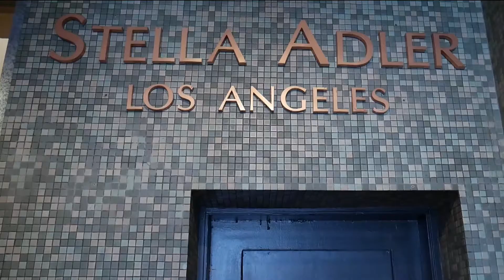Olivera Peruničić - Rad na sebi i neodustajanje su ključ uspeha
Američka filmska industrija decenijama je domaćin glumcima inostranog porekla pa se tako u Los Anđelesu našla i mlada Olivera Peruničić, od koje se očekuju velike uloge i veliki uspeh u svetu filma i pozorišta. Na putu do uspeha, kako je rekla, neophodan je rad na sebi i neodustajanje uprkos preprekama.